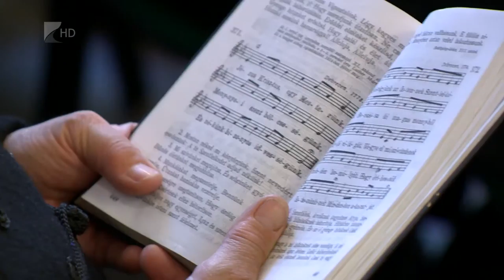Magyar tudomány ünnepe - Kölcsey Tv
Református és evangélikus lelkészek emlékeztek meg a reformáció 500. évfordulójáról a nyíregyházi Református templomban. A résztvevők A Reformáció öröksége a magyarság számára címmel tudományos emlékülést is szerveztek hétfő délután.